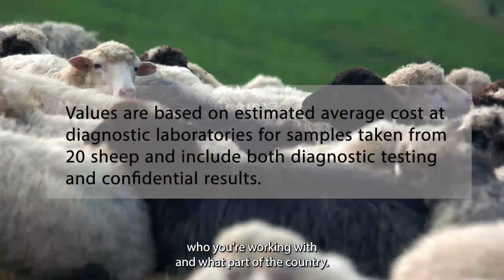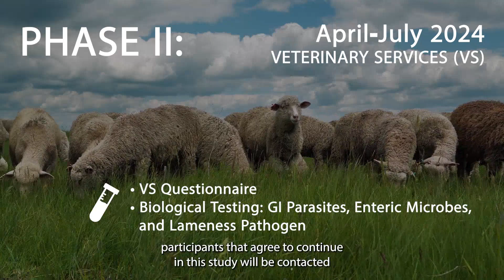NAHMS Sheep 2024 Study Overview and Biologics Focus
Focused on the value of the biological testing that will be included in the Sheep 2024 study and includes industry representatives and a laboratory collaborator sharing their thoughts on the value.  This video also includes general background about the study and timelines.